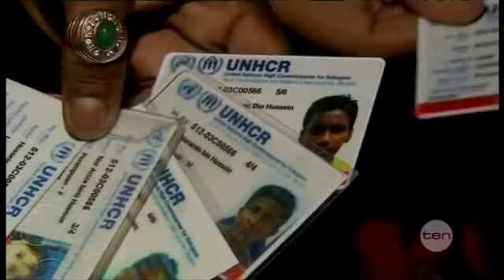Asylum update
TEN's Hugh Riminton and Michael Bennett update us on the asylum seeker situation